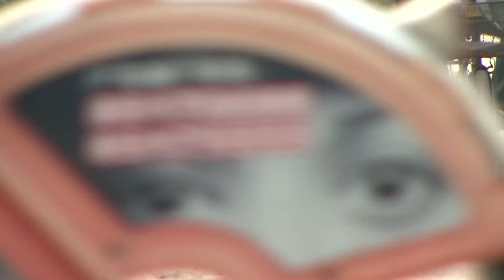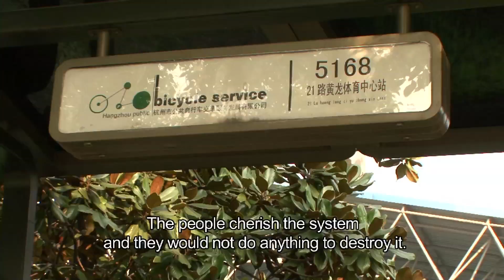The Biggest, Baddest Bike-Share in the World: Hangzhou China